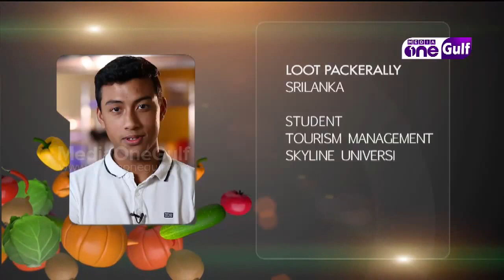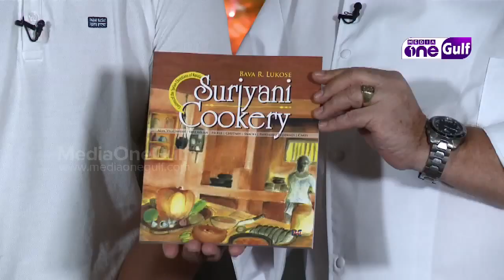Kitchen Killadi Season 2 | Cook Fight - Sean Evans vs Loot Packerally (Episode 3)